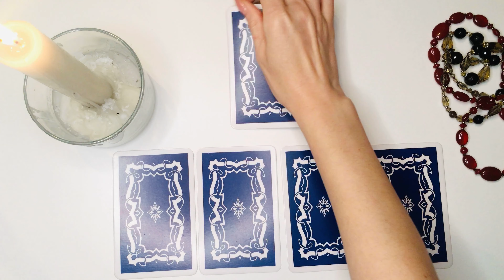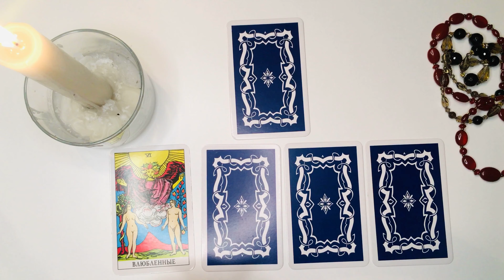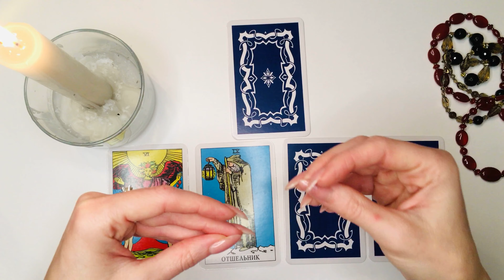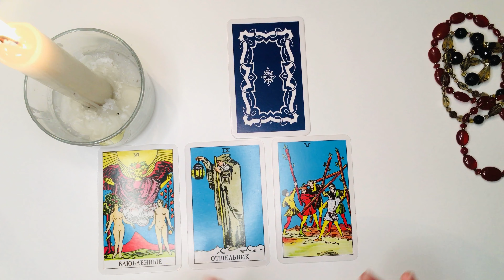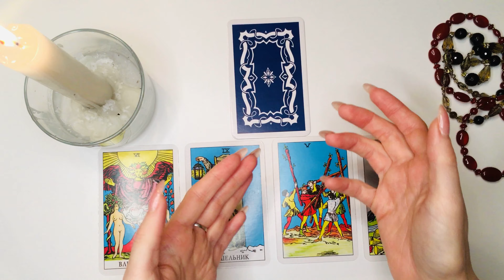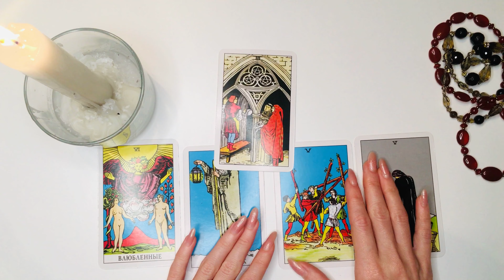СТРЕЛЕЦ таро-прогноз на 2021 ГОД